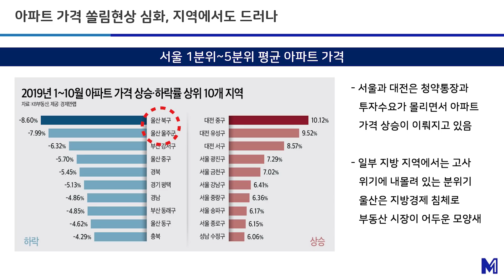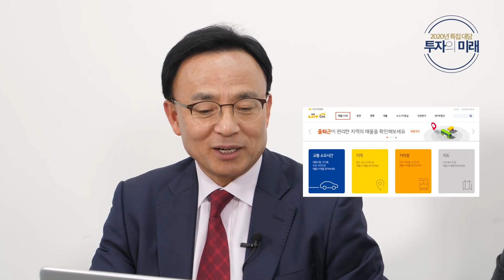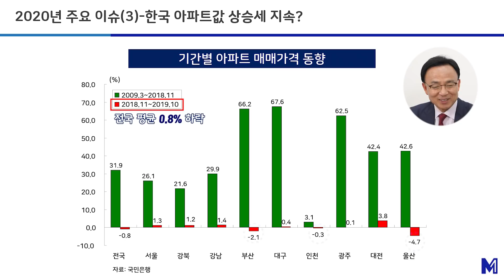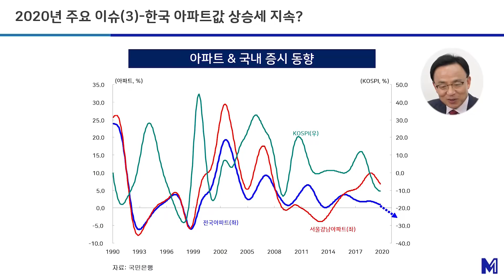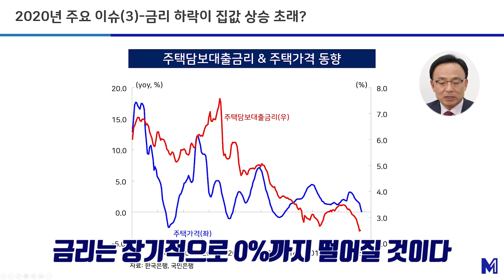서울 집값, 부동산 떨어지지 않는다? 강남불패 신화 계속되나? [2020년 특집 대담, 투자의미래]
[2020년 특집 대담, 투자의 미래]

서울 집값은 떨어지지 않는다? 강남불패의 역사 거시 경제학적으로 살펴 보았습니다. 2020년 서울 부동산 과연 안전할까?

(최신 업로드 5편)